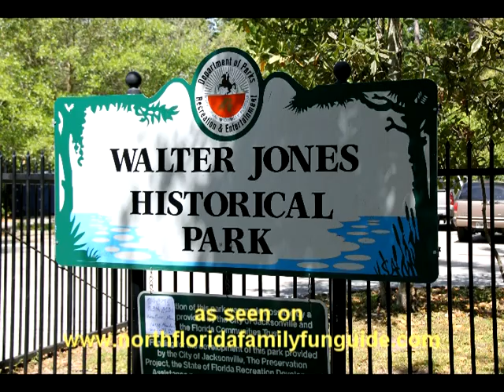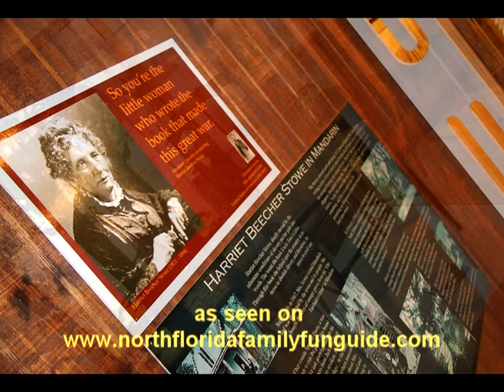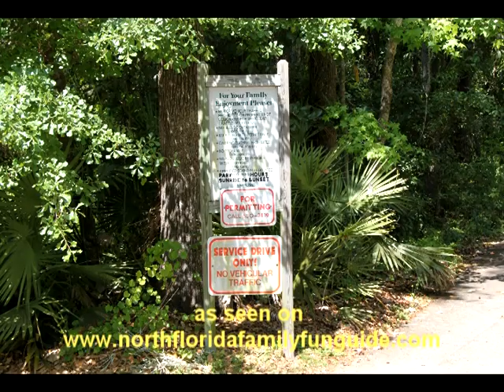The Mandarin Museum & Historical Society - Walter Jones Historical Park - Jacksonville, Florida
Come see the Mandarin Museum artifacts from The Maple Leaf Shipwreck, and the 1800's  Cracker Settlement house filled with antique treasures.

Set in a beautiful shaded park along the St. John's River.

Original Music by Paul Garfinkel, and Larry Mangum!